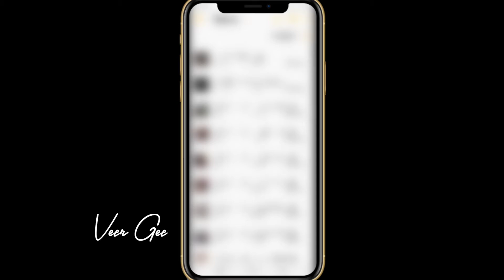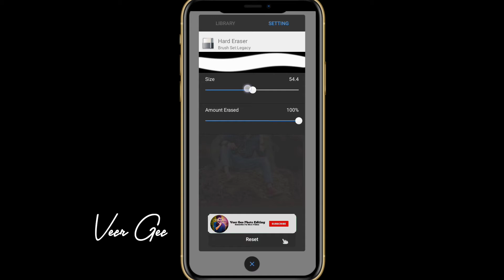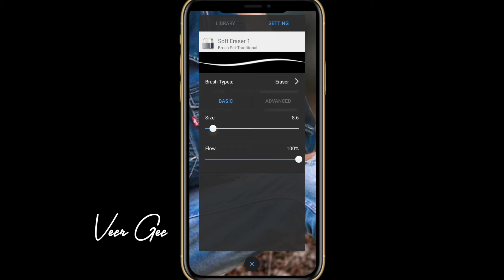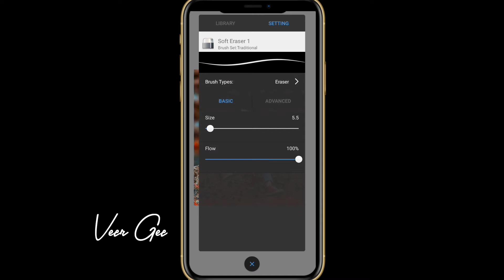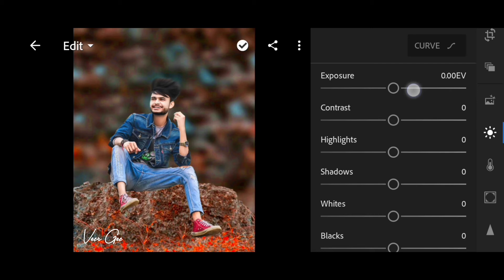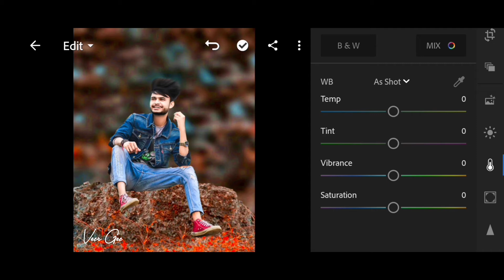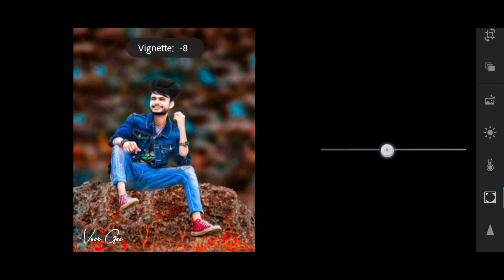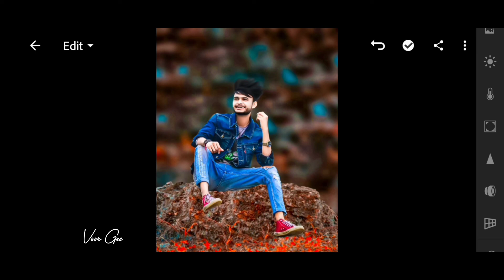Autodesk Background Change Photo Editing | hair style photo editing | face smooth photo editing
This Channel Is All About Mobile Graphics Designing